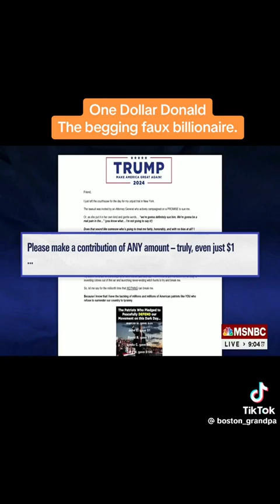No American President was great. Terrorists founded America!